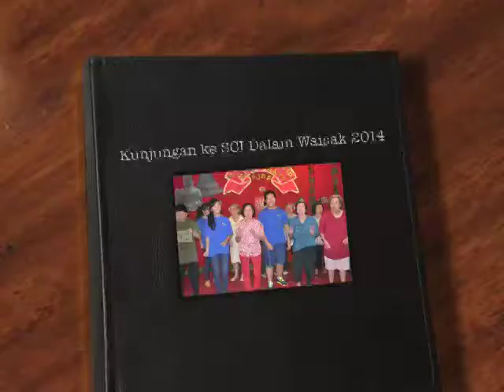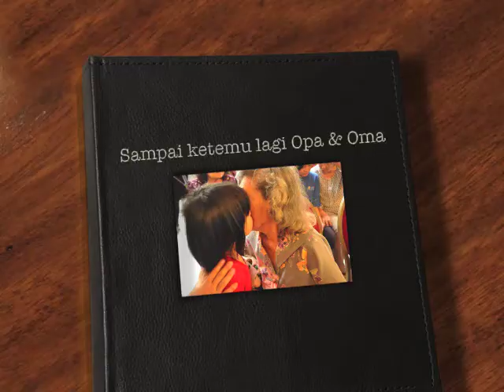Kunjungan murid-murid Prasadha Jinarakkhita Buddhist Studies (PJBS) ke SCI 2014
Pada tanggal 22 April 2014, dalam rangka merayakan Hari Waisak 2014, murid-murid Sekolah Minggu Prasada Jinarakkhita Buddhist Studies mengunjungi Opa & Oma di Senior Cub Indonesia. Kegiatan ini adalah bagian dari program belajar mereka untuk mempraktikkan Dhamma yang sudah mereka pelajari selama ini; khususnya mettā dan karuṇā. Di dalam kegiatan ini, semua orang yang hadir bisa merasakan 'kehangatan' yang disebabkan oleh perbuatan spontan anak-anak yang dipenuhi oleh cinta dan belas-kasih. Perbuatan tersebut tidak hanya bermanfaat buat para Opa dan Oma yang merasakan kehidupannya menjadi lebih berarti; tetapi juga buat anak-anak sendiri dimana perbuatan tersebut telah melembutkan hati mereka. Bibit kelembutan telah tertanam di hati mereka. Bibit ini akan tumbuh dan berkembang yang akan bermanfaat buat kehidupan mereka nanti. Semoga mereka tumbuh menjadi manusia yang penuh kelembutan-hati; suatu kualitas batin yang jauh dari kekerasan dan mengutamakan keharmonisan.

PRASADHA JINARAKKHITA BUDDHIST INSTITUTE
Gedung Prasadha Jinarakkhita, 3rd Floor
Jl. Kembangan Raya Blok JJ
Jakarta Barat 11610 ▪ Indonesia